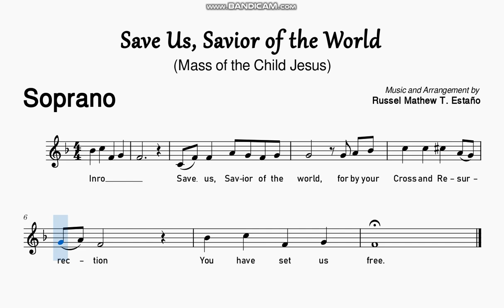Save Us, Savior of the World | SOPRANO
Mass of the Child Jesus